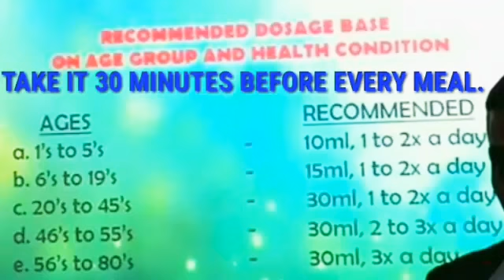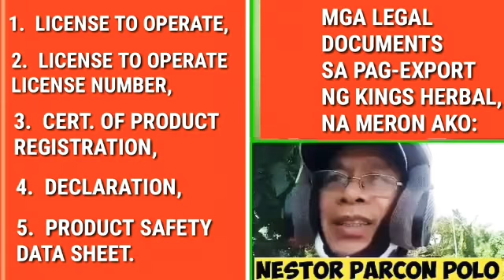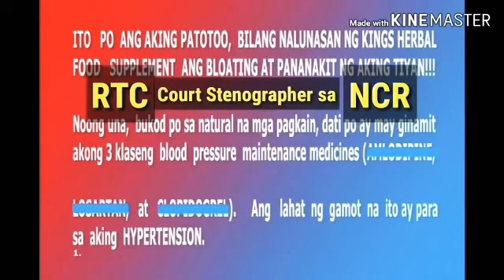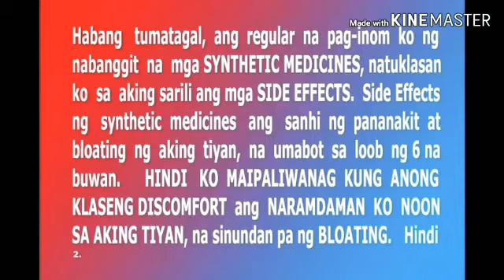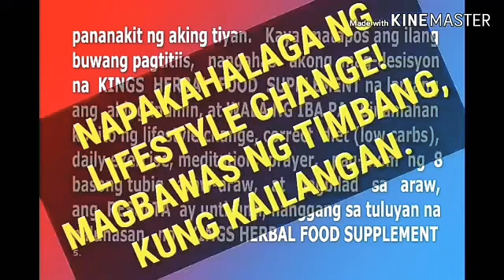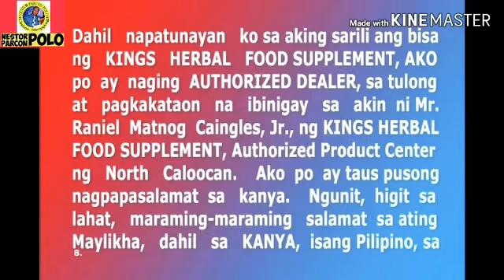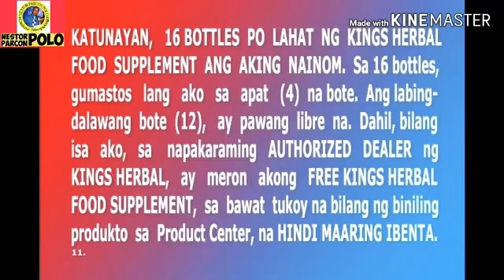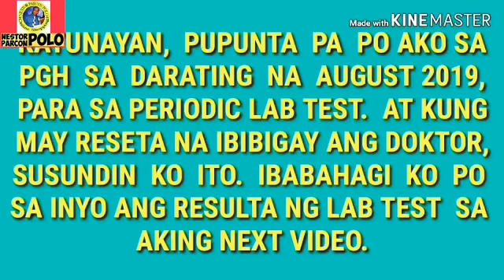MAGUYAM, SILANG CAVITE, 1/27/2021. TEXT ONLY, 0947 602 2920.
MIRACLE JUICE/NAGPA-DELIVER AKO NG KINGS HERBAL.  ANG AUTHORIZED PRODUCT CENTER, OCTOBER 2, 2020!!!